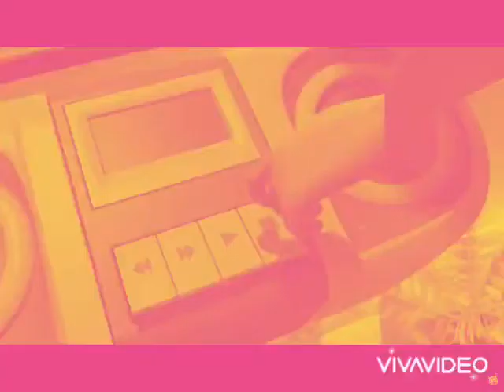Stomps and Claps Gummy Bear